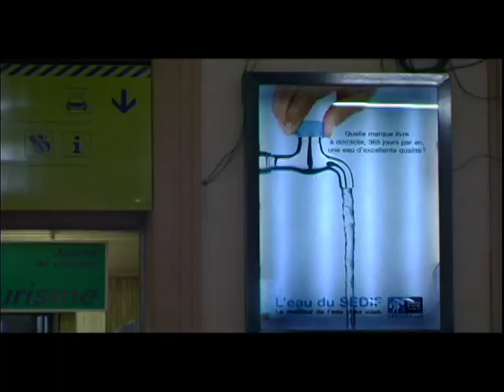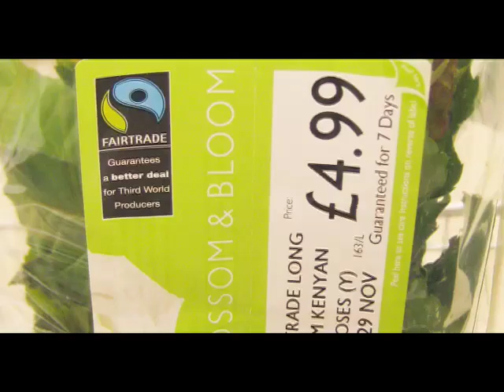Blue Gold : World Water Wars (Trailer)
Award-winning featured documentary narrated by Malcolm McDowell. Global Warming is an issue of 'how' we live, the water crisis is an issue of 'if' we live.